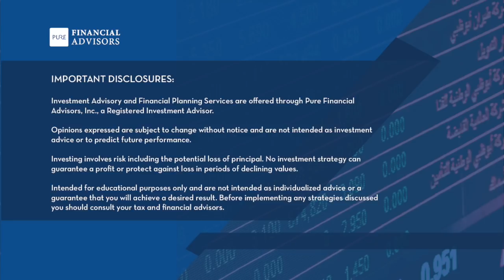The Real Keys to Being Rich and Truly Wealthy - Brian Portnoy on YMYW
Brian Portnoy, Ph.D., CFA® (author, The Geometry of Wealth) on the difference between being rich and wealthy, and how to achieve both. Plus, what about tax brackets? Joe and Big Al respond to a challenge of their critique of Ric Edelman's critique of the Roth IRA. And they answer questions that stress the importance of understanding financial vocabulary in retirement planning: Roth contributions vs. conversions, the Roth 5-year clock, and the difference between transfers and rollovers. Transcript & show notes

00:00 - Intro
00:58 - Brian Portnoy, author, The Geometry of Wealth
18:43 - Roth IRA Follow Up: What About the Tax Bracket When Depositing Vs. Withdrawing?
28:12 - Understanding Roth Conversions Vs. Roth Contributions
32:34 - Can I Roll My 401(k) Into My Pension and Draw a Paycheck With No Penalty?
37:04 - Can I Transfer My Pension Into My Roth and Use the Money With No Penalty?